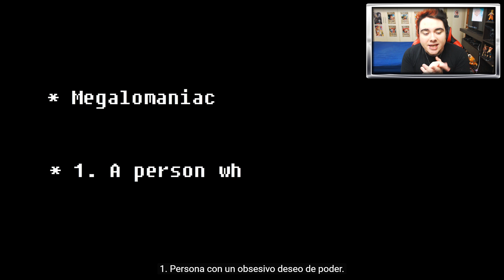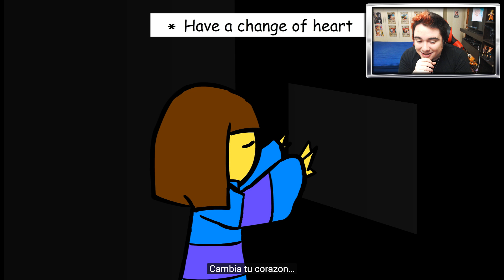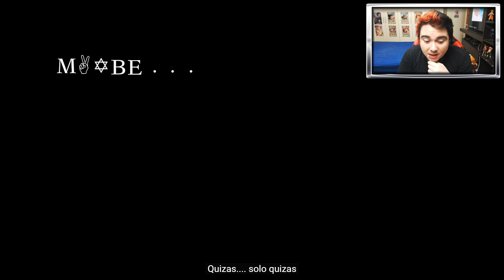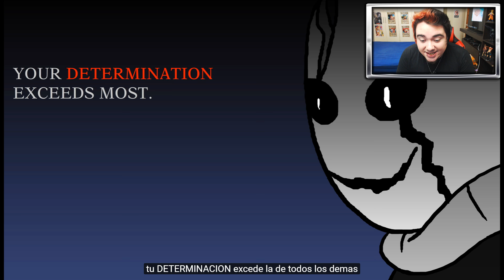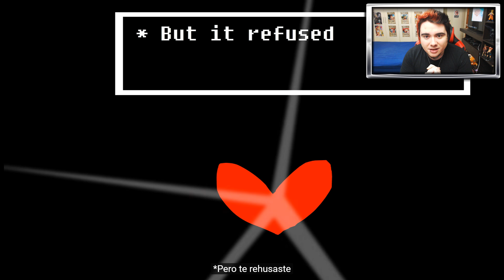GLITCHTALE #1| FRISK SACRIFICA SU VIDA POR SANS ;n;